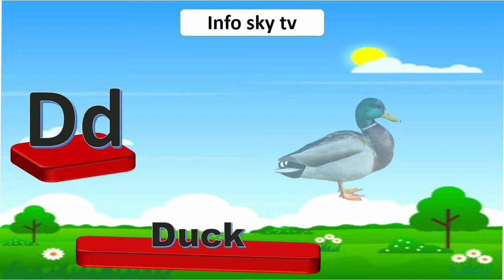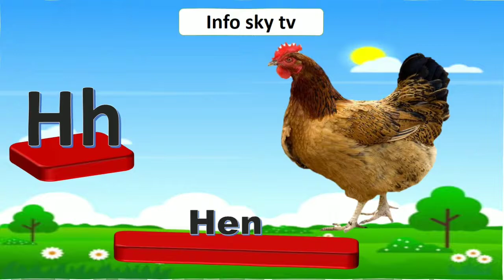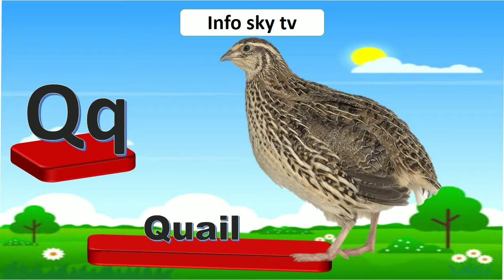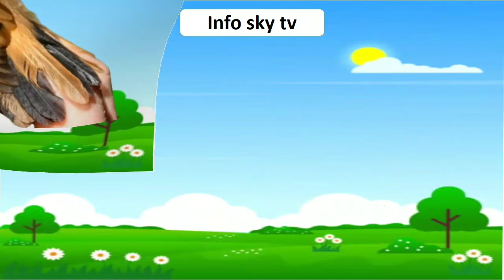learn birds for kids | Birds name a to z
Hello friends !!!
Channel name : Info sky tv
Creator name : Devi lakshmi
About this video:
 Birds name  list A to Z| birds with phonic sound for kids

Birds are animal that have feathers also known as Aves(class) .
Birds are warm blooded, laying egg animal that have vertebrates or backbone.
They are different from mammals because they lay hard shelled eggs and feathers.
Flying birds are strong but light.
An animal with two wings, two feet, and a body covered with feathers.
Watch another types of videos::
Click through links are

              Info sky tv is made for kids related channel. It gives us more videos related for preschool or kinder garden children learning videos.
              These for children help teach basic skills and improves their ability to vocabulary is strong.
             Alphabet song example with picture and sounds of phonics. Let us know all the objects you can come up with all 26 letters.
This give you an example for birds name with images and sounds.

Chapter time stamp:
0:00 introduction
0:13 A for ant bird
0:24 B for bat
0:32 C for crow
0:41 D for duck
0:50 E for eagle
0:57 F for Flamingo
1:06 G for goose
1:15 H for hen
1:22 I for ibis
1:30 J for jay
1:39 K for king fisher
1:47 L for lark
1:56 M for myna
2:03 N for night gale
2:11 O for owl
2:19 P for parrot
2:29 Q for quail
2:37 R for rooster
2:46 S for sparrow
2:53 T for turkey
3:02 U for umbrella bird
3:09 V for vulture
3:18 W for wood pecker
3:27 X for xempos
3:35 Y for yellow hummber
3:44 Z for Zebra finch
3:50 thank you
Video details: :
2) Video created by kinemaster.